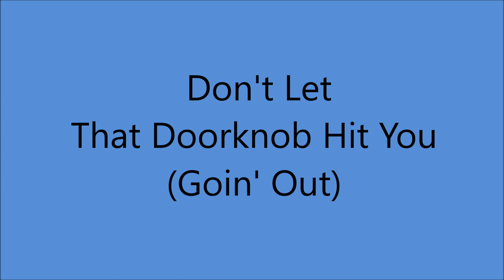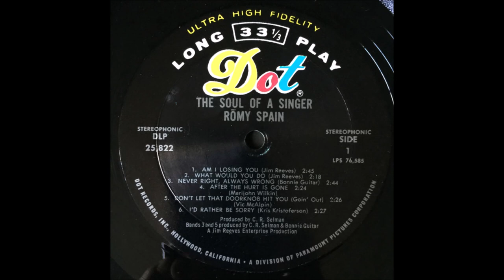Marijohn Wilkin - Don't Let That Doorknob Hit You (Goin' Out) - (c.1967).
(Written by  Vic McAlpin).
Recorded 1967 by Norma Jean

Issued as ROMY SPAIN on Single  Dot 45-17066
From LP "The Soul Of A Singer" (1967).

Recorded  Circa January 1967  RCA Victor Studios, Nashville ,TN -
 Marijohn Wilkin  [vcl solo]  others unknown
Producer : C.R.Selman

Born Marijohn Melson in Kemp, TX  (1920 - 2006)

Prolific Songwriter
Co-Wrote   "The Long Black Veil
and Answer Song "My Long Black Veil"
                    "One Day At A Time"
                    "Waterloo"
                    "P.T.109"

1975 Nashville Songwriter's Hall of Fame